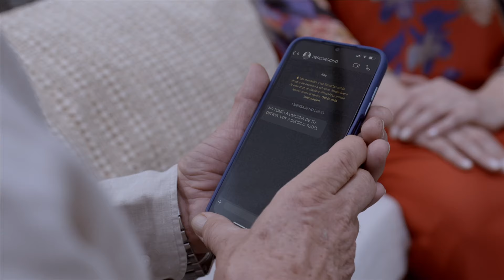Juan confiesa la fechoría que cometió contra su hija | Marea de Pasiones | Capítulo 62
En el capítulo 62 de Marea de Pasiones, viéndose en un callejón sin salida y encarado por Isela, Juan se vio obligado a revelar la canallada que cometió en el pasado. El villano le contó a su esposa que él fue el responsable de haberla separado de su hija.